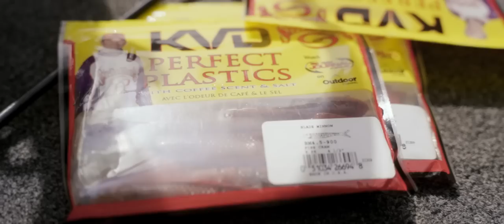Kings of Bass S3E12 | It's All About The Points - Kevin VanDam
SEASON 3 EPISODE 12:
As the season comes to a close, It's All About The Points. The KOB Crew follows @TheKevinVanDam as he fishes the final BPT event of the 2022 season on Mille Lacs Lake.

✅ Tell us where you're watching from in the comments